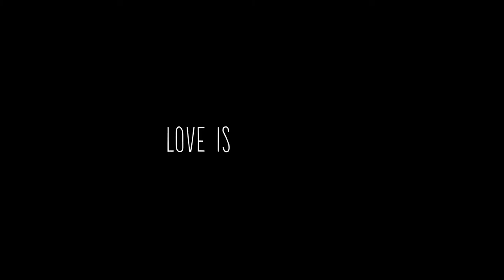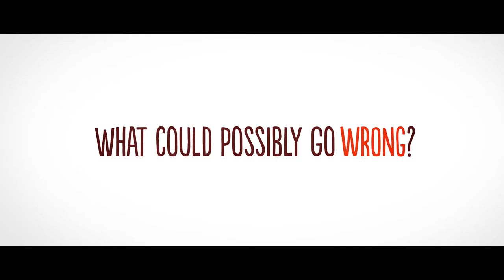In the Clouds Trailer | Beloit International Film Festival 2016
Screenings:
Sun Feb 21, 2016 – 2:30 pm | Bagels & More
Sat Feb 27, 2016 – 2:30 pm | La Casa Grande

IN THE CLOUDS (EN LAS NUBES)
Directed by Marcelo Mitnik

Short Narrative
Argentina| 20 minutes | 2014

EN LAS NUBES (In the Clouds) explores the complicated -and often comedic- differences between how we think romance should work and how it actually does. Set around Buenos Aires during one momentous week in the lives of Mariela, an Argentinean illustrator, and Oliver, an American dog food executive working abroad, the film takes a look at cultural disagreements about intimacy and the way the once-simple idea of a marriage proposal has taken on an increasingly public, and sometimes ridiculous, weight in this golden age of YouTube.